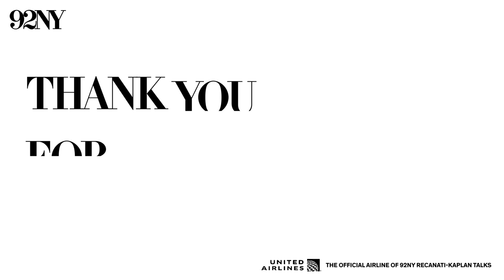Kristen Stewart with Thelma Adams: Spencer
Kristen Stewart sits with Thelma Adams for a special conversation about her starring role as Princess Diana in director Pablo Larraín’s critically acclaimed hit film Spencer. Recorded March 11, 2022, at 92nd Street Y, New York.